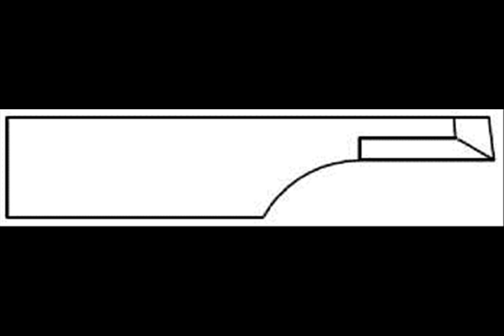RuiZhou Knives,RuiZhou,RuiZhou Blades,RuiZhou Blade